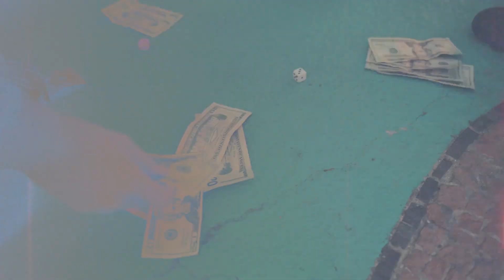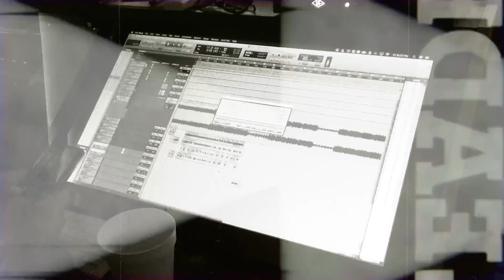For Really - Stay Winning C-Roc x Junior Family (Official Music Video)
Title : For Really
Artist : Stay Winning C-Roc x JR Family (Bisco & Tommy Gun$)
Album : G**k Mobbizm
Beat : Smiley On The Beat
Mixed : Q Made The Beat
Mastered : Million Dollar Snare
Filmed by : Joaquin Rodriguez
Editor : Dale